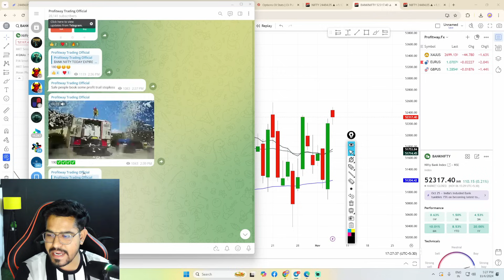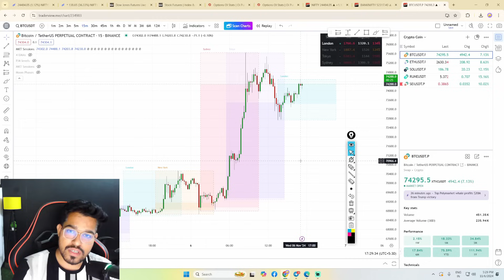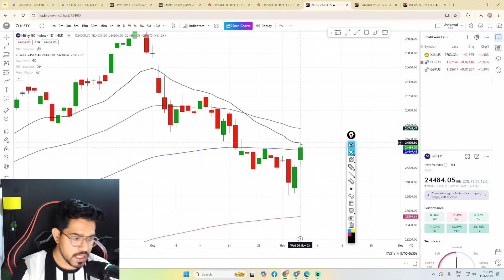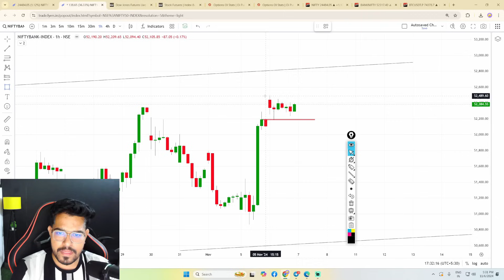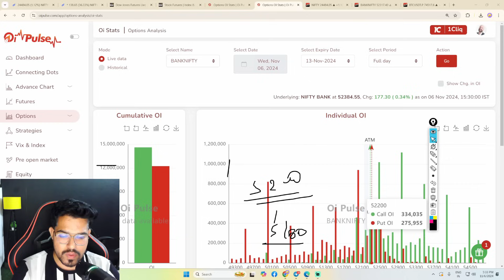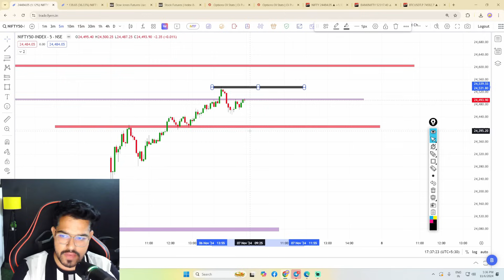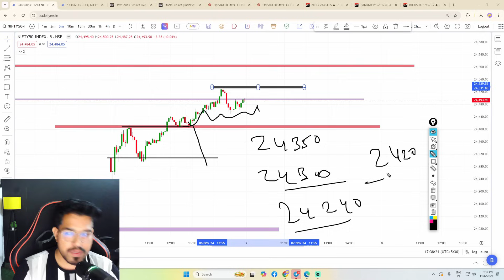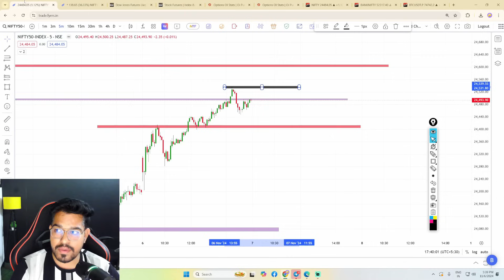Nifty Prediction and Bank Nifty Analysis for Thursday | 7 November 2024 | Tomorrow Nifty Prediction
Nifty Prediction and Bank Nifty Analysis for Thursday | 07th  November 2024 | Tomorrow Nifty Prediction

Start New Journey in Crypto Trading Futures and Option Trading

Nifty BankNifty Analysis for 05th November 2024

About
how to trade in nifty tomorrow ?
how to trade in bank nifty tomorrow ?
market prediction for tomorrow ?
Will Nifty50 go up tomorrow ?
Will Market go up or dowon tomorrow ?

us market crash today
us market crash reason today
us share market crash today
fetch news us market

Monday market
Monday Banknifty gap up and gap down
Monday nifty gap up gap down analysis
next week share market prediction
nifty
nifty 50
nifty 50 tomorrow prediction
nifty analysis
nifty Friday
nifty prediction
nifty tomorrow
05th November bank nifty
05th November market
05 November market analysis
05 November nifty
05th Nov 2024 Nifty Analysis
05th Nov 2024 Banknifty and nifty analysis
05th Nct 2024 Midcap Analysis
Friday market prediction
bank nifty
nifty prediction
banknifty
nifty
nifty tomorrow
nifty analysis
banknifty analysis